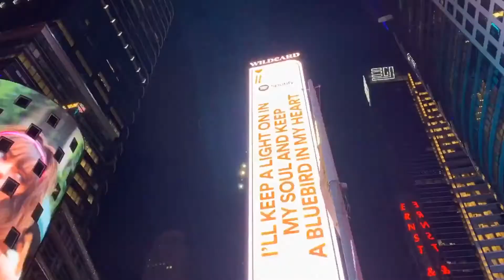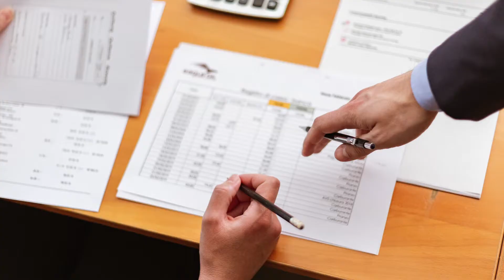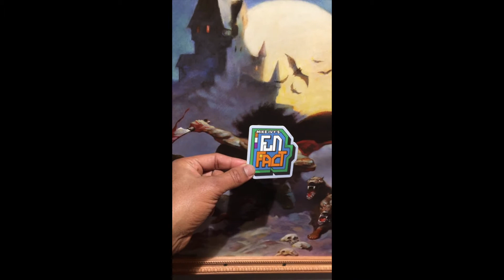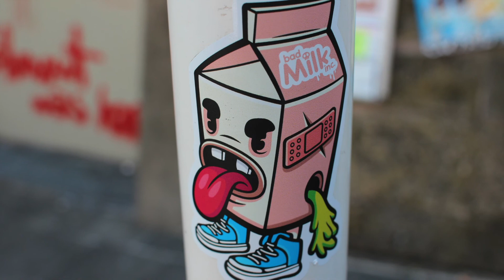Mike ivy's fun fact episode 2 6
I did a whole episode on this frikkin' city over here.